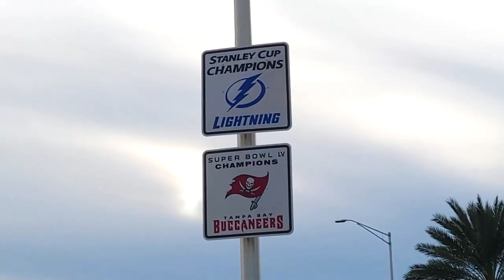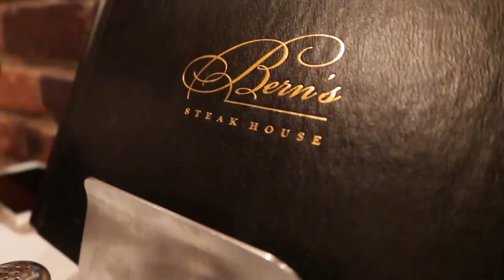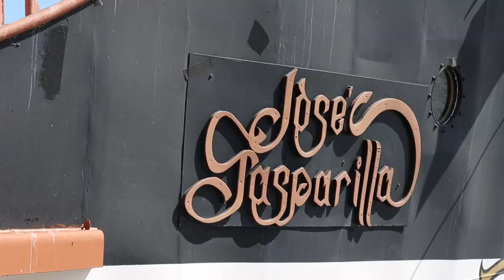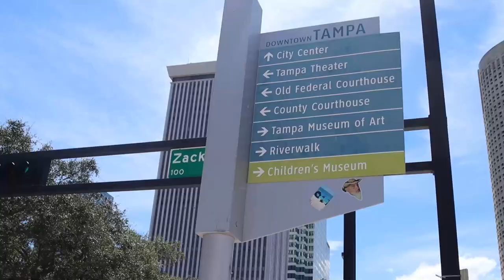Top 5 Reasons To Live In Tampa Bay, Florida | Tampa Bay's Best Life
These are the top 5 reasons to call Tampa Bay, Florida home.

Making a move to Tampa Bay? to see the latest listings

Tampa Bay Events and Places Mentioned in this video:

St. Petersburg Municipal Services Building